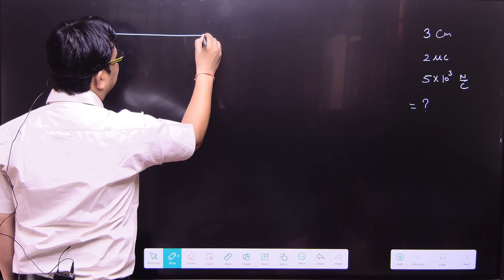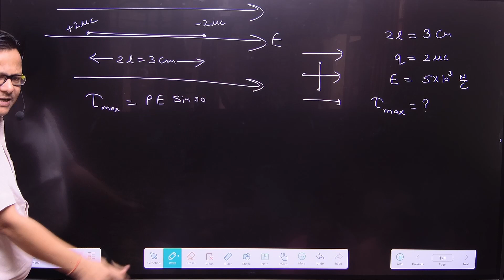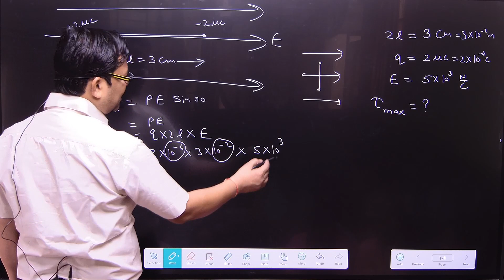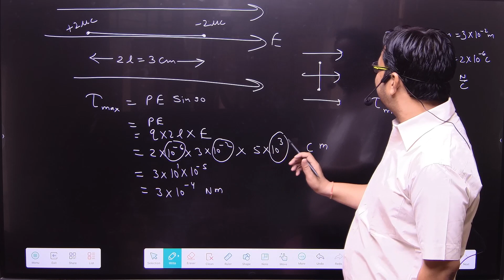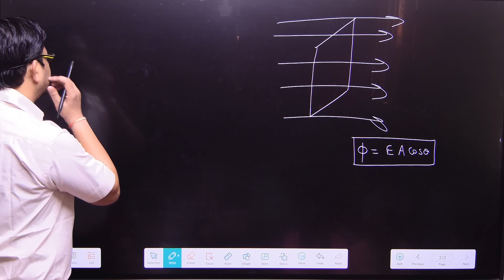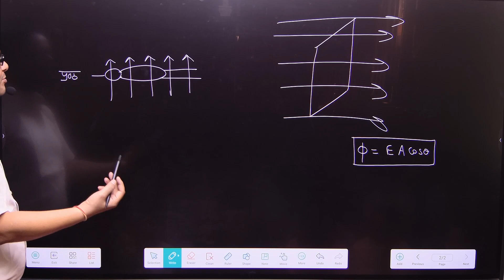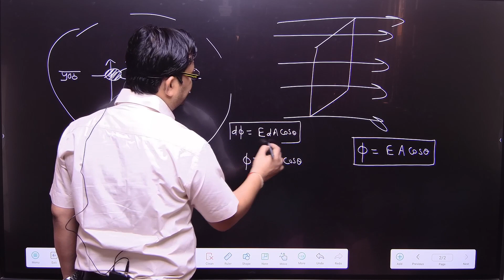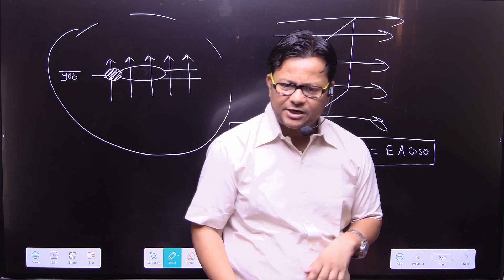12th Hindi Medium Chapter-1 Day 11 || By- Er. Nilesh Kumar Gupta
Dear Students, this video contain
एक समान विद्युत क्षेत्र में रखे  विद्युत द्विध्रुव पर लगने वाले बल आघूर्ण  पर आधारित कुछ सवाल एवं विद्युत फ्लक्स की परिभाषा

To get Chapter-1 PDF Notes.

Ng Physics Classes
Old RTO Office Mill Area Road Morena (M.P.)